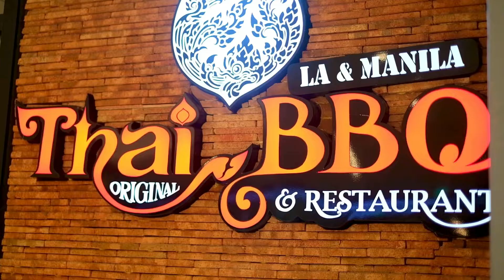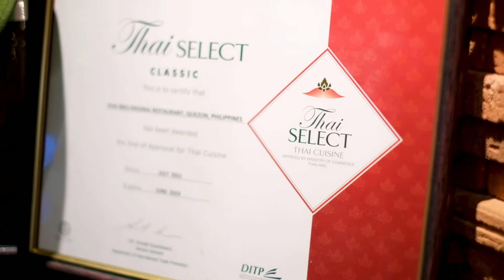The Story of Thai BBQ Manila with George Pua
Thai BBQ Manila is an American franchise in LA and Manila serving authentic Thai cuisine using high quality ingredients and serving the biggest portions among all Thai restos in the metro. They have been awarded the prestigious Thai SELECT recognition from February 2017 up until now.

Here are the best authentic Thai dishes at Thai BBQ for your next Thai craving.

Officially, the Thai SELECT recognition is granted on per branch and 3-year bases. It’s also a requirement to have Thai chefs cooking the Thai food.

Thai BBQ Vertis North
Level 2 Ayala Malls Vertis North, North Avenue, Quezon City
Store Hours:
Mon to Thurs: 11:00am to 9:00pm
Fri to Sun: 11:00am to 10:00pm

Thai BBQ Tiendesitas
Inside Rico’s Lechon, Level 1 Food Village Bldg. B Tiendesitas, Ortigas East, Pasig City

FB: THAI BBQ Original Restaurant

About Thai SELECT
The Department of International Trade Promotion, Ministry of Commerce, the Royal Thai Government has launched the “Thai SELECT” program to certify and promote authentic Thai cuisine around the world.

It is a seal of approval granted to Thai restaurants (both overseas and local Thai restaurants that serve authentic Thai food) and processed Thai food products.

The objective is to create the recognition of quality Thai restaurants and processed Thai food products as well as to encourage Thai restaurateurs and food producers to raise their quality while maintaining authenticity.